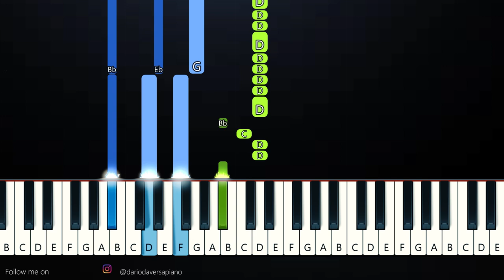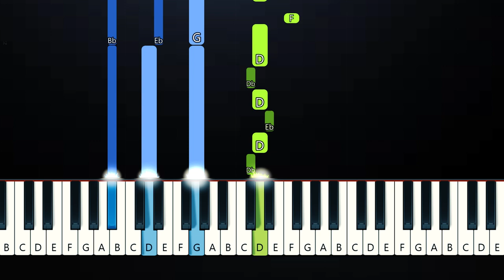Vundabar - Alien Blues (Piano Tutorial)